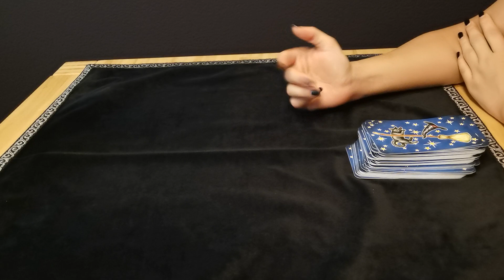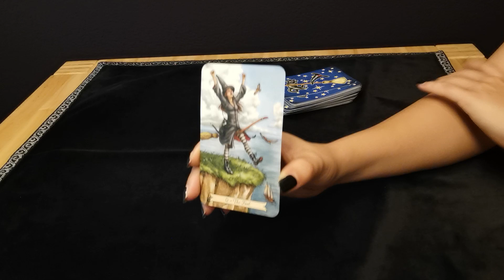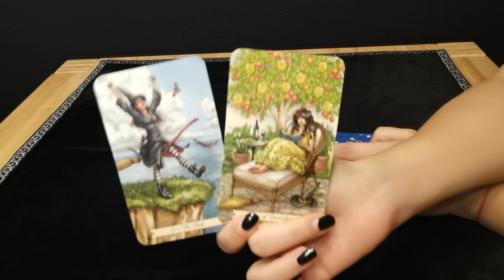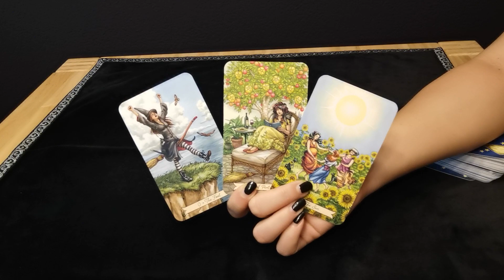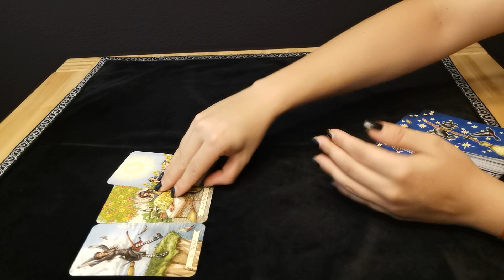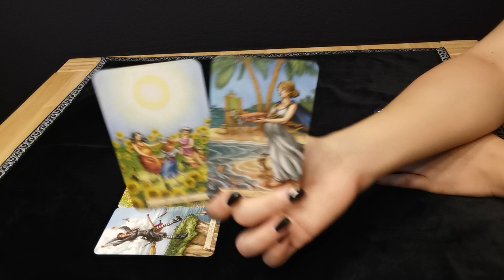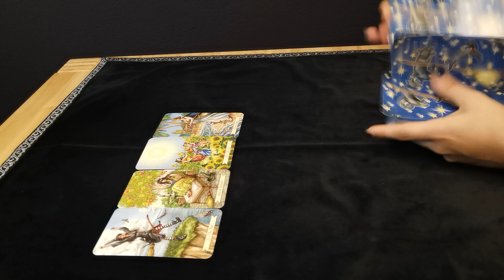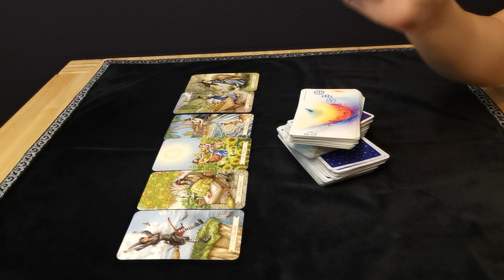SCHÜTZE - FREIHEIT! ❤️ (6.-12. JULI)